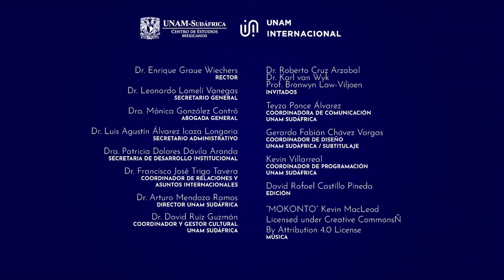Writers in conversation: Mexico and South Africa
Talk with the participation of Dr. Roberto Cruz Arzabal & Dr. Karl van Wyk
Moderator: Prof. Bronwyn Law-Viljoen